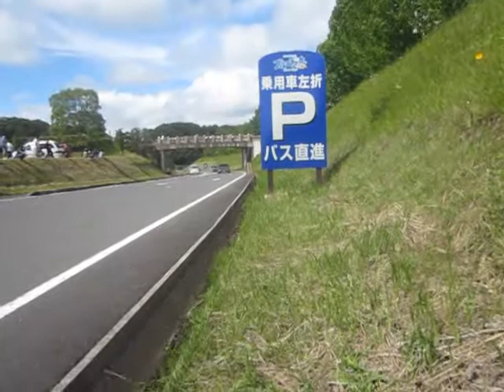旧車 加速サウンド ＫＰ61スターレット ＡＥ86トレノ